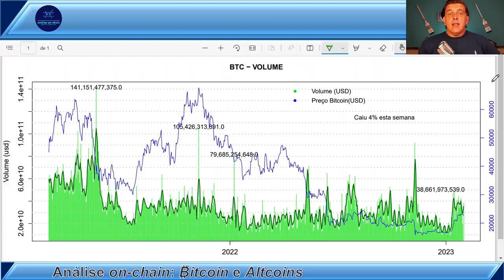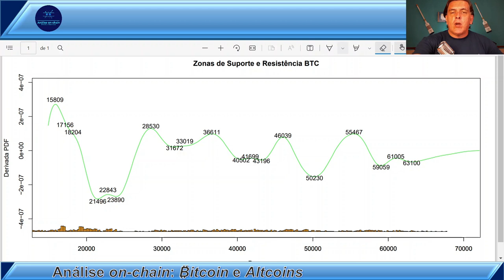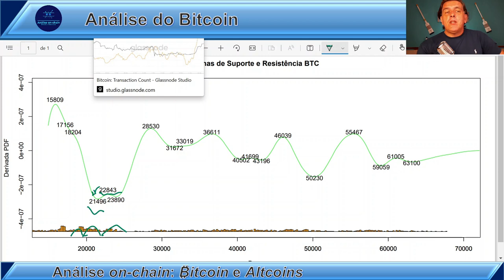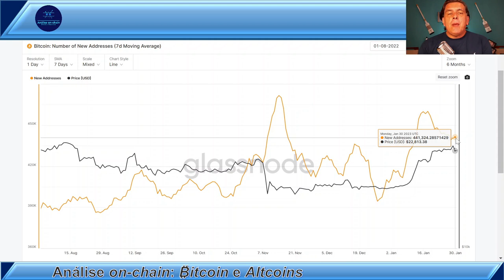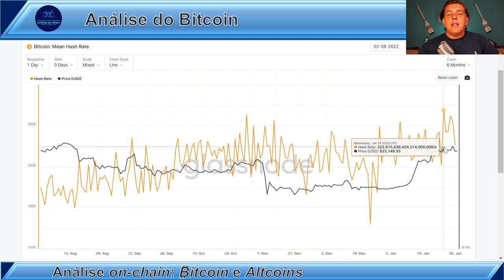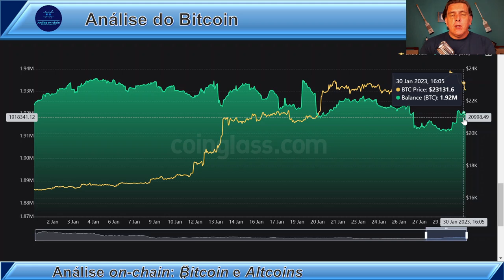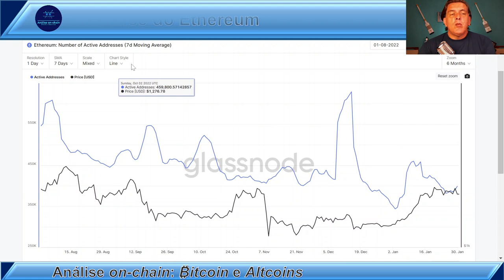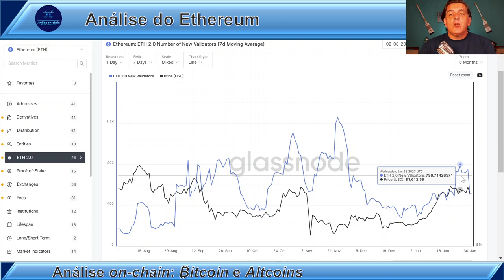REDES BITCOIN E ETHEREUM SEM FORÇA: análise on-chain